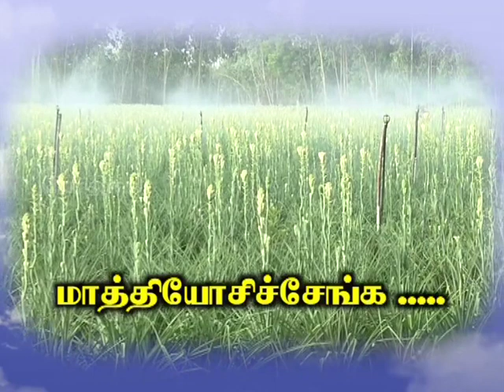Pon Vilaiyum Bhoomi (30/05/2019) : (Tuberose Cultivation)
Successful  Farmer Story ) :
 Tuberose Cultivation
Pt:-K. CHINNAPPA, Agriculturalist
No. 3/16, V.O.C. Nagar, DevamangalamVillage,
Udayarpalayam Taluk, Ariyalur District